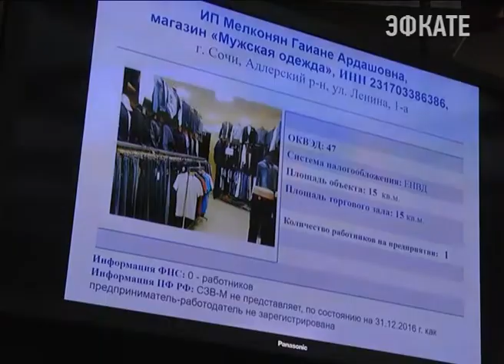Неформальная занятость в Сочи вновь на повестке дня. Новости Сочи Эфкате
В администрации сегодня состоялось очередное заседание межведомственной комиссии. Мониторинговые группы еженедельно проводят обходы предприятий различных сфер – это магазины, салоны красоты, кафе, рестораны, гостиницы, транспортные и строительные фирмы. Инспекторы проверяют, заключены ли трудовые договоры с сотрудниками предприятий, соответствует ли размер их зарплаты нормам, установленным в крае – не менее 10 с половиной тысяч в месяц. Сопоставляют эти сведения с данными из налоговой.
Сочи. Новости.
Телеканал Эфкате.